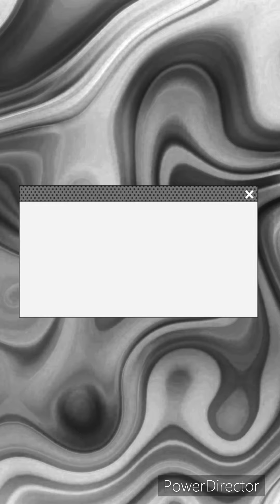Il mio disastro